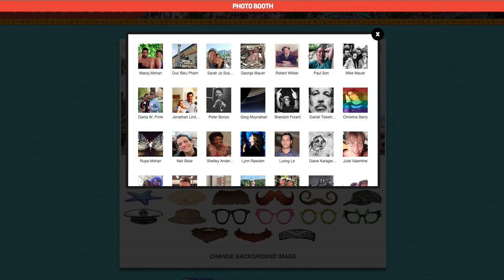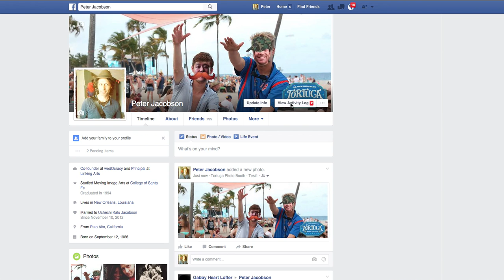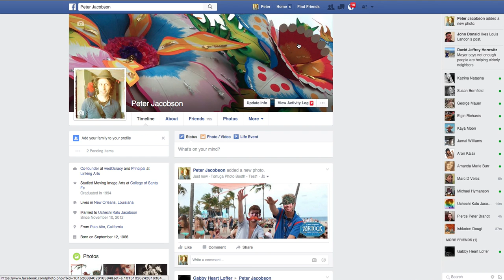tortuga photo booth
sample video for Facebook app submission